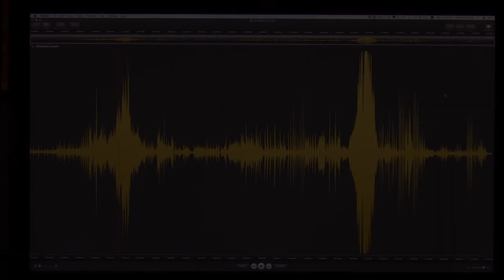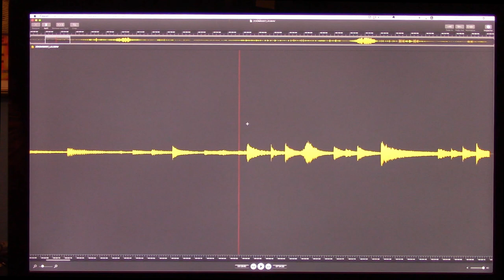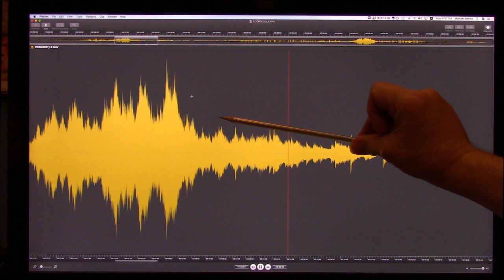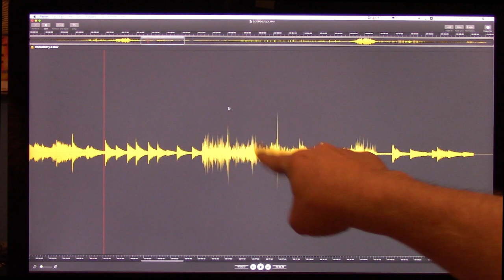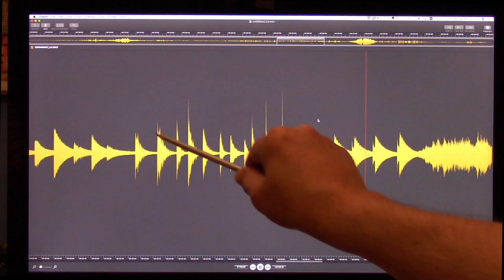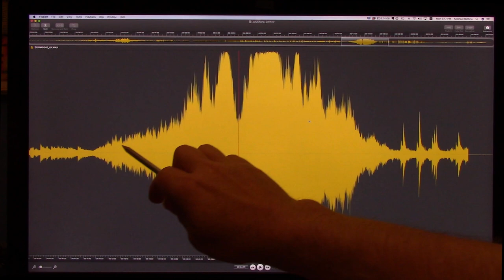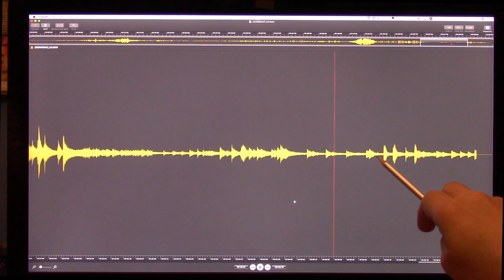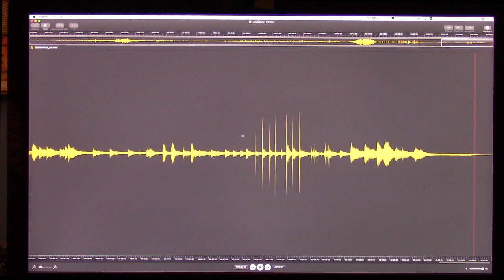Visualizing Sound—Wave Forms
This week’s episode of ‘It’s Cuppa Time’ takes a look at visual sound. I take the audio of my last gong session and put it into ‘FISSION’ on my computer so we can look at the audio wave form of it. I like to study what I do in order to both get a better understanding of it, and to keep improving what I do. I find that using both the audio and visual aspects of my music helps me to understand it at a deeper level. This is a long video, so grab a beverage and some snacks. Headphones are recommended.

As a companion piece, I have made available the complete audio from this session to both listen to and learn from. There is an included PDF with additional material included with the download

Audio programs that you can use to analyze your audio (I currently have 7 different ones on both of my computers):

In this video I used FISSION by Rogue Amoeba (Mac only)

Free audio programs that you can get are:

GarageBand: comes with any Apple computer/iPad/iPhone

There are other free or inexpensive programs out there that you can find searching the web.

At it’s most basic, you can record on your phone/pad and import the audio file into your computer or pad to process. With an iPhone or iPad, you can record your music and use the included GarageBand software. So there’s no excuse for not being able to afford to do this.

For better quality, you can buy an inexpensive digital recorder ($100-120) and load the audio files into your computer.

If you have any questions, or any topics you would like to see me cover, put them in the comments below. ⬇︎